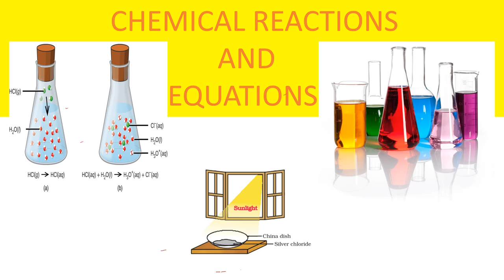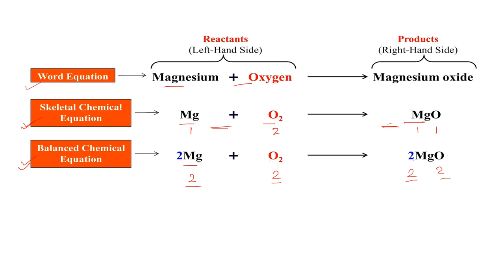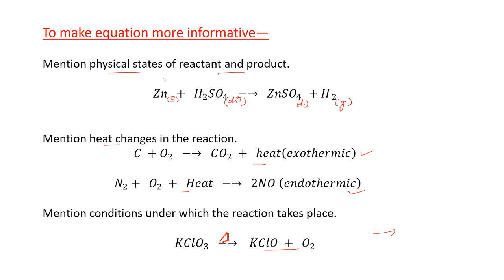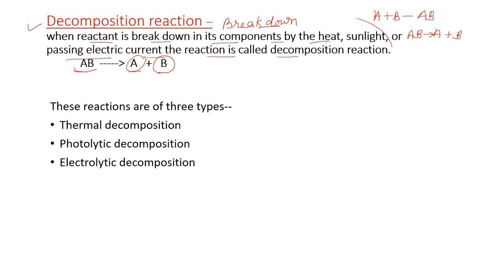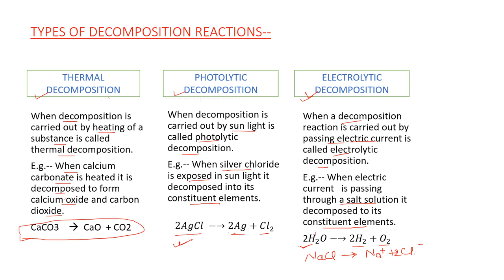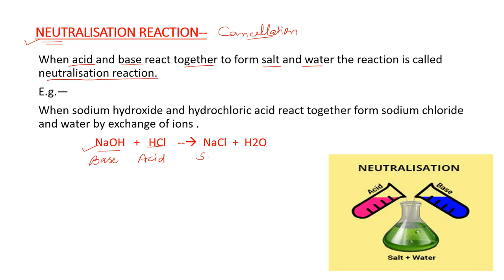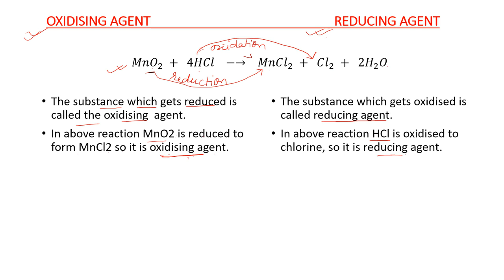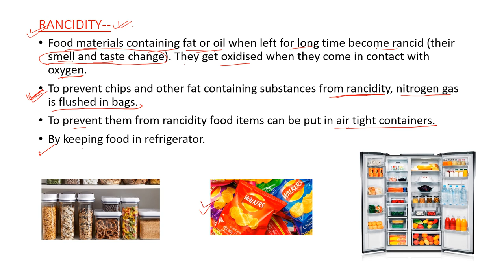NCERT10th Chemistry| Chemical reactions and equations |One Shot | Renu Gupta#boards2024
NCERT10th Chemistry| Chemical reactions and equations |One Shot | CBSE / RBSEboards2024 | RENU GUPTA

In this video i have discussed about Class 10 chemistry Ch. 1Chemical reactions and equations
In our everyday life we have seen so many changes all around us. Some changes are temporary and some are permanent. Changes in which a new substance is form are called chemical changes
and the reactions are called chemical reactions. when these reactions are represented by symbolic forms are called chemical equations.

Topic Covered:
Chemical reactions
Chemical equations
Balancing of chemical equations
Types of reactions
Addition reaction
Decomposition reaction
Types of decomposition reactions
Displacement reaction
Double displacement reaction
Neutralization reaction
oxidation reaction
Reduction reaction
Redox reaction

To score 95% and above in your Boards 2024 don't miss out these videos, watch them regularly and share them with your friends and classmates.